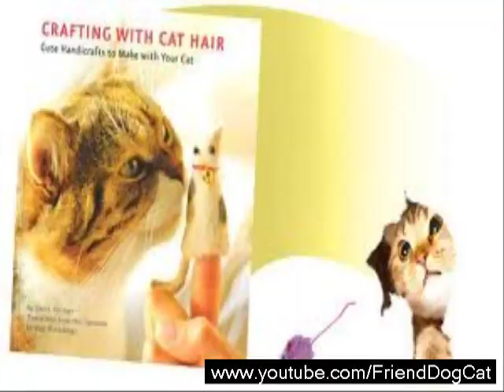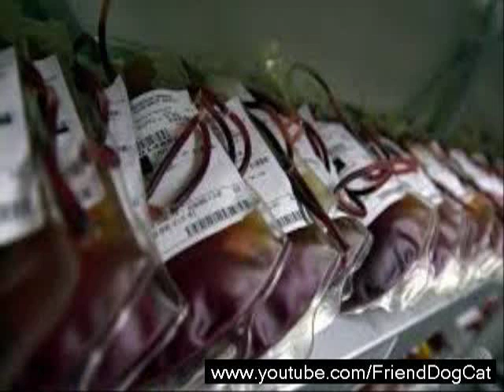Funny Cat ad Dog Friend Compilation | Funny Cat ad Dog Friend video [HD]